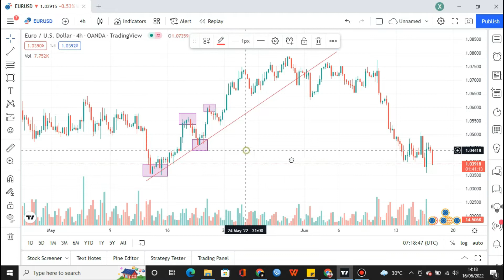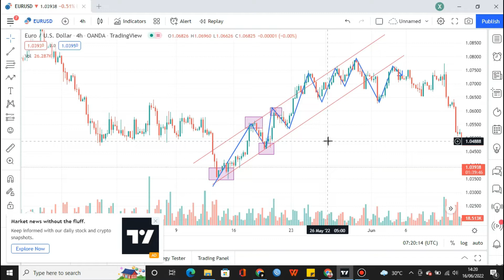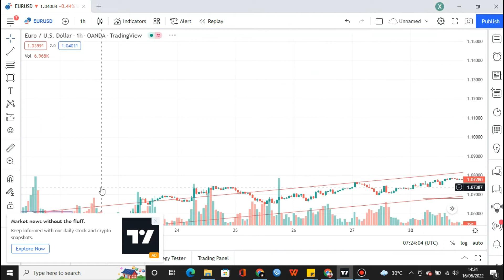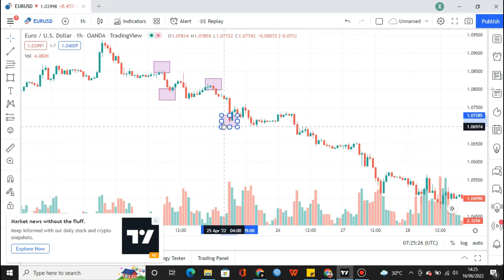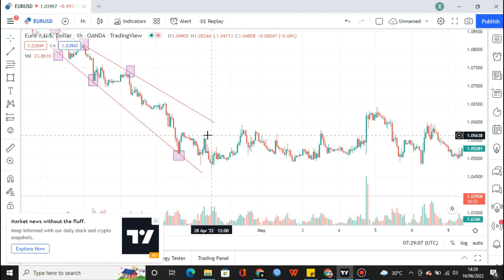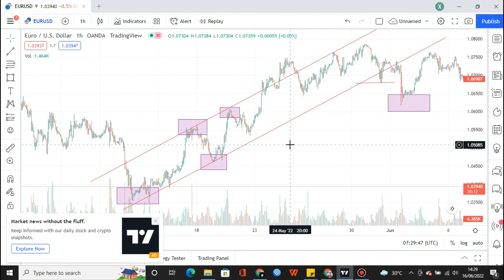Tutorial Trading Dengan Area Trend Line Dan bagai mana cara menentukan trend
Broker Rekomended
Langsung dapat Bonus Despoit 100% Setiap pendaftaran pertama